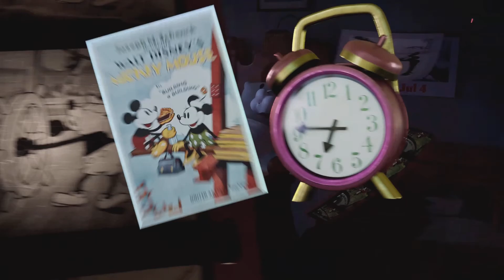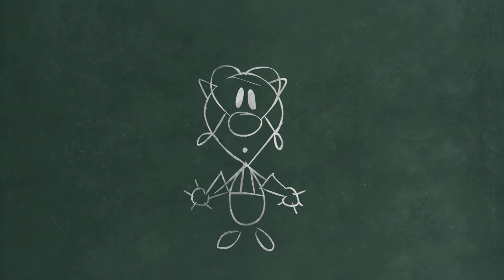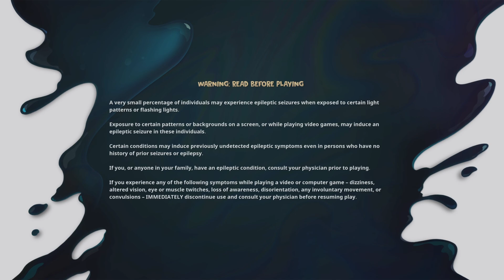Disney epic Mickey demo 2024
AS LONG AS YOU ARE HERE TO HAVE FUN AND HAVE A GOOD TIME AND RESPECTFUL YOU ARE WELCOME HERE please subs my best friend channel